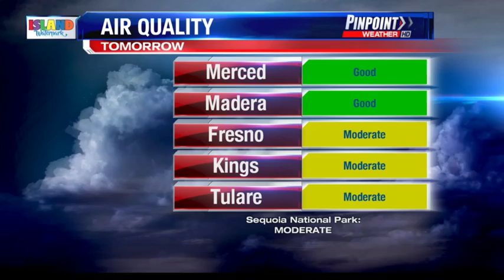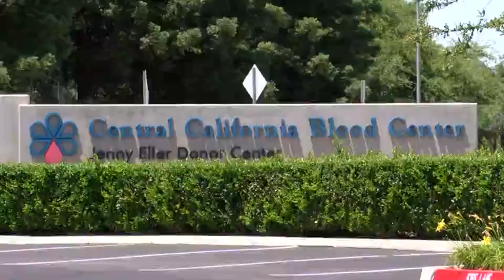Eyewitness News This Morning